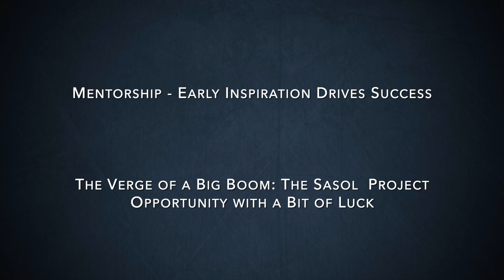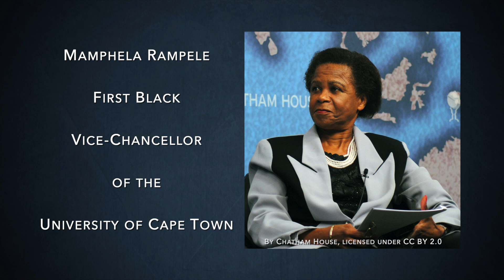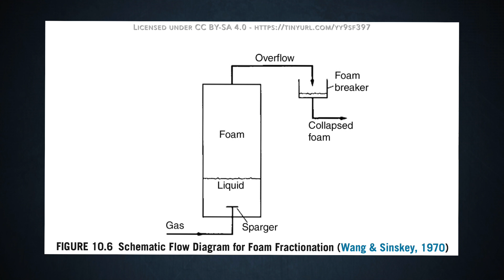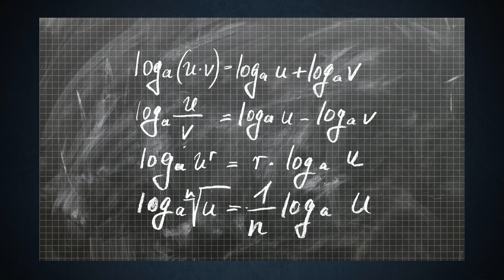Cyril O'Connor: The Catalyst for Mining Engineering Research - Part 1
​In this video, Brij Moudgil of SME interviews Dr. Cyril T. O’Connor in Denver, Colorado. This is part 1 of a two-part video where they discuss his family’s mining history, early inspiration that has driven his success, founding a Centre of Excellence, overcoming challenges, the flawed educational system, and more.

Segment Synopsis:
0:00:09  Introduction
0:00:45  The Early Years – From Ireland to South Africa
0:04:55  O’Connor’s Educational Evolution to University
0:09:13  A Trip Through Cyril O’Connor’s Professional Career – Founding the Center of Excellence
0:13:04  Motherly Mentorship - Early Inspiration Drives Success
0:14:42  The Verge of a Big Boom: The Sessel Project -Opportunity with a Bit of Luck
0:18:09  Breaking the Law - Emergence of Black Students in Engineering
0:23:45  With the Likes of Nelson Mandela
0:27:17  The Tales of Harry Irving
0:31:07  Overcoming Challenges – Surrounded by Good People
0:34:04  What is a Logarithm? – The Flawed Educational System

Photo credits:
Cyril O’Connor
IMPC
University of Cape Town
SAMMRI
SME

Video Editing by:
Ideal Exposure Photography, LLC.

Category
Science & Technology